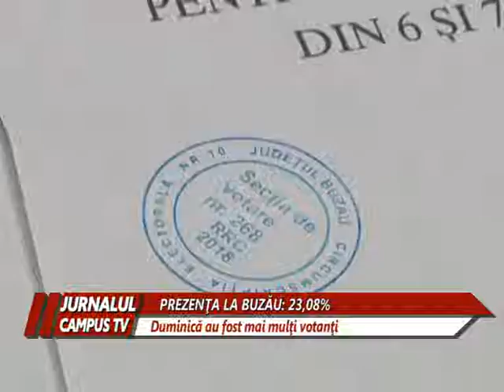PREZENTA LA BUZAU, 23,08%